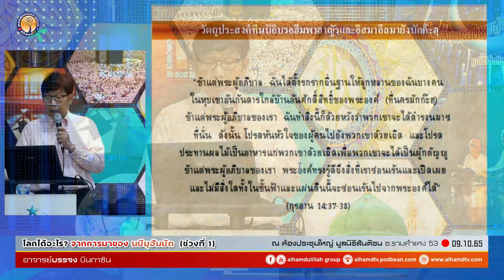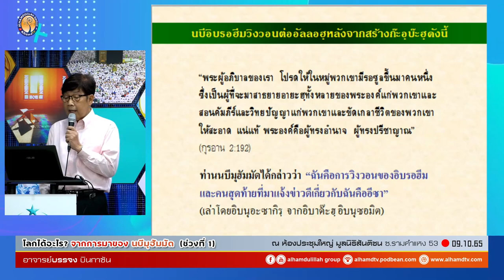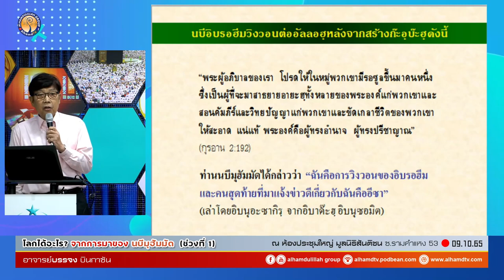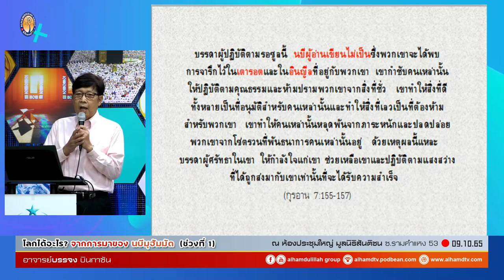AH 3220 โลกได้อะไร จากกการมาของนบีมุฮัมมัด ช่วงที่ 1 โดย อาจารย์บรรจง บินกาซัน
09.10.65 @ ห้องประชุมใหญ่ มูลนิธิสันติชน ซ.รามคำแหง 53
Tel & Line iD :
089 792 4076 (ดาวุด)
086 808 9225 (อับดุลการีม)
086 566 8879 (อนัส)
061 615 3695 (มุสตอฟา)